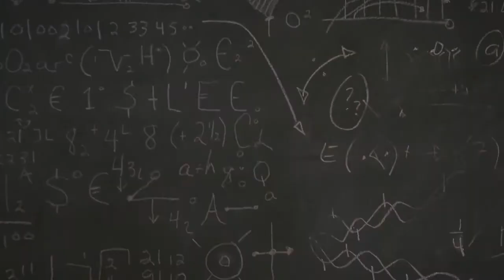Dark Resonance | Trailer | Jerry Keys | Angela DuBois | Muse Watson | Vanessa Ore | Lacy Camp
Trailer of Dark Resonance Movie, directed by Jerry Keys and written by Angela DuBois, featuring Muse Watson, Vanessa Ore and Lacy Camp.

Friends since childhood, Eric, Dana and Frank have insatiable curiosity about the unknown driving them to experimentation in paranormal. This ultimately leads to an incident that so frightens and overwhelms them it causes a twelve-year rift in their relationship. Now after finding new evidence, the three reunite. It's time to finish their work and put an end to unanswered questions.